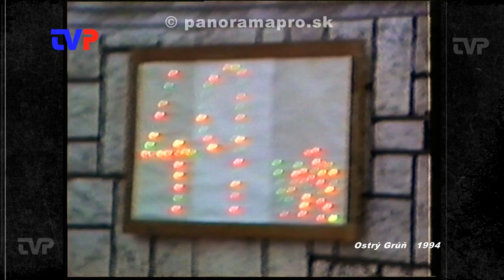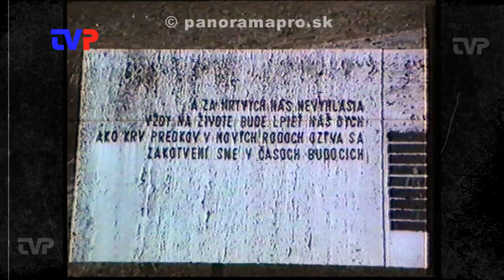Pietne spomienky z roku 1994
Vrátili sme sa do Ostrého Grúňa v roku 1994, na pietnu akciu pri smutnom výročí vypálenia obce.